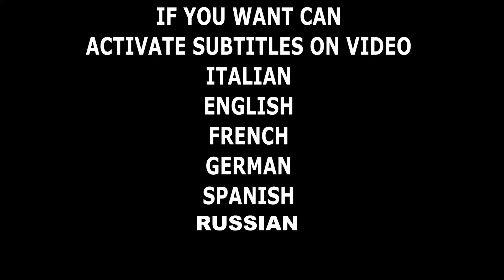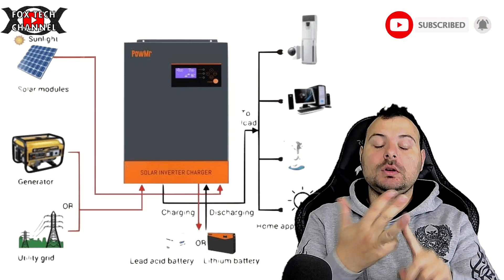SENZA QUESTI 4 componenti NON FARAI UN FOTOVOLTAICO a ISOLA Off-Grid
Quali sono i componenti principali di un impianto fai da te?
Oggi rispondo a una delle domande che piu mi viene posta sui miei canali, eccovi a voi un video dedicato,fotovoltaico Offgrid e non Ingrid. Offgrid è a isola, non c'è scambio sul posto, non c'è vendita di energia.

Lista della spesa:
GANCI PANNELLI
contatore DC

Trovi qui gli ottimizzatori:

Qui trovi le bms in promozione